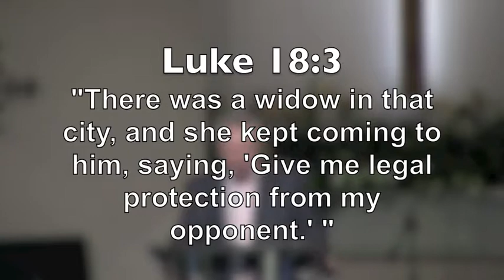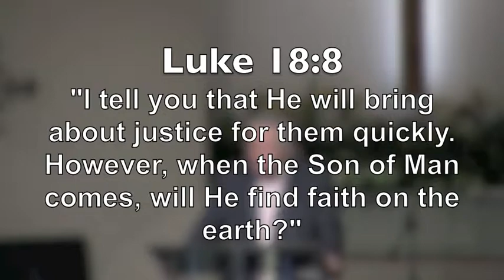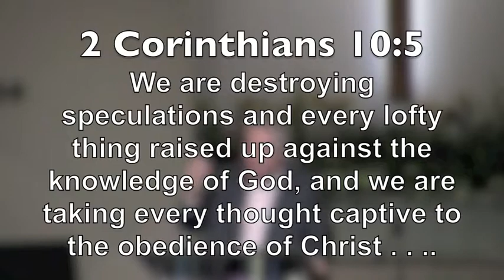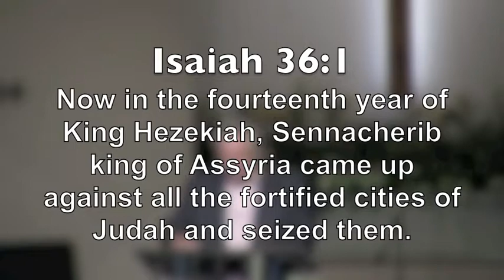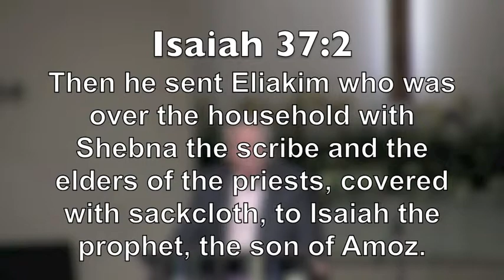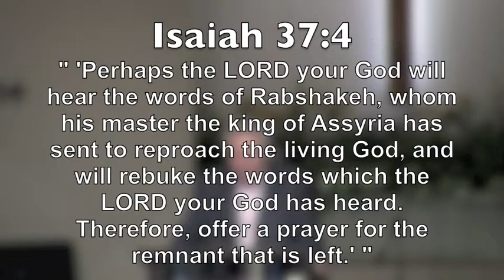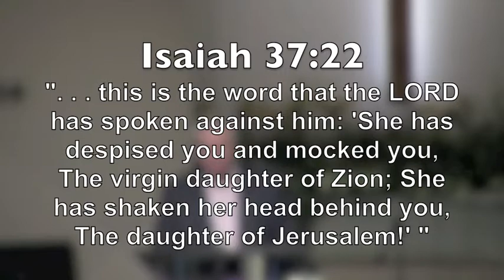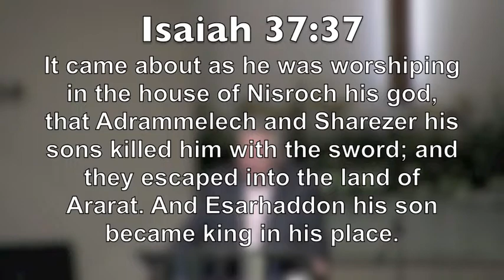Dr. Joe B. Brown Preaches on Isaiah 37; 06/27/2012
Dr. Joe B. Brown preaches on Isaiah 37 at McKee Road Baptist Church, on June 27th, 2012.